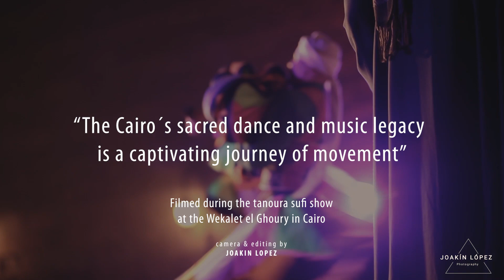THE MYSTICS OF CAIRO (by JOAKÍN LÓPEZ)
"THE MYSTICS OF CAIRO"

A short film by JOAKÍN LÓPEZ.

Extracted from the live show of Tanoura Sufi music and dance at the Wekalet El Ghoury.